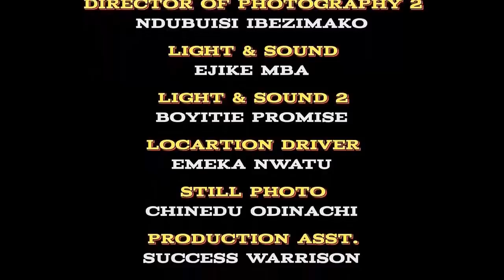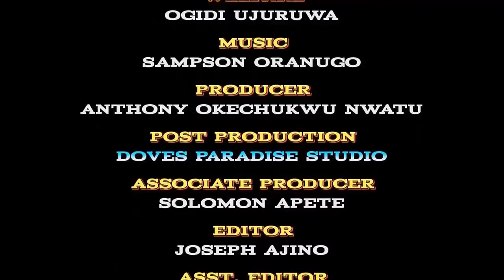The Rejected Orphan That Gave Birth To The Heir To The Throne - Destiny Etiko & Ken Erics Movie